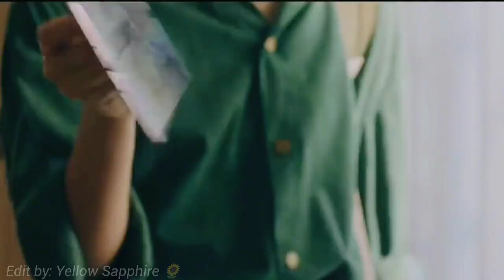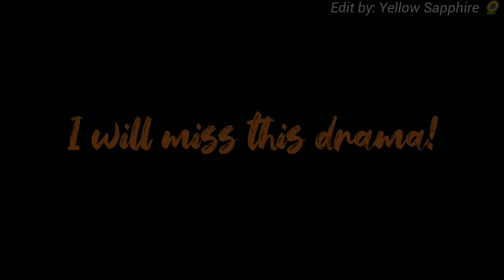An Emotional Farewell to them!🥺❤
This drama will always have a special place in the heart!💙

Drama: F4 Thailand
Cast: Tontawan Tantivejakul, Vachirawit Chivaaree, Jirawat Sutivanichsak, Metawin Opas-iamkajorn and Hirunkit